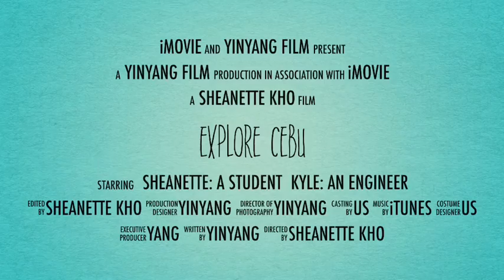YinYang explores cebu